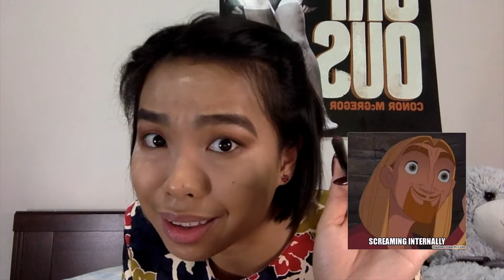Beauty and Blood: Hometown (Davao) Murder Mystery | Four Horsewomen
Going retro to the 1980s isn't all that glamorous, because there's murder! An unsolved crime in Davao City, Philippines and a beautiful Dabaweña to tell the tale. Get ready with Cierre as she paints you a red tale.

This video concept was inspired by Bailey Sarian's makeup and true crime videos. Here are Cierre's top three picks!

If you also want to check out the My Favorite Murder podcast, you can find them here:

An obvious disclaimer, we do not claim ownership over the MTRCB SPG Rating used in this video.

Song : 샛별 - Go on a trip!